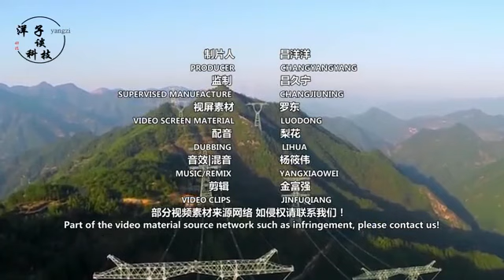四川地区再造“超级工程”，投资高达1000亿，在悬崖峭壁上施工！